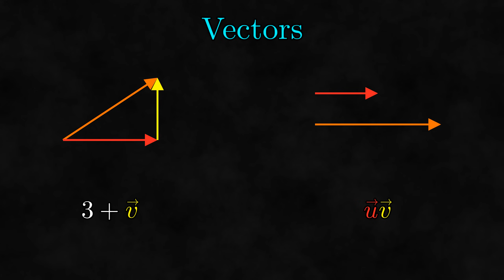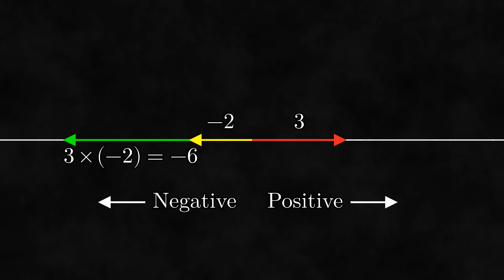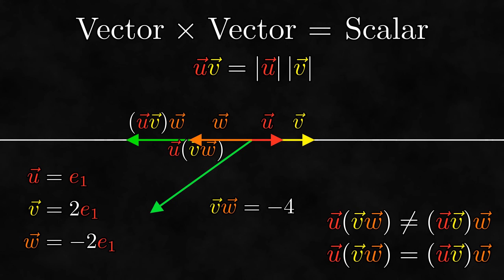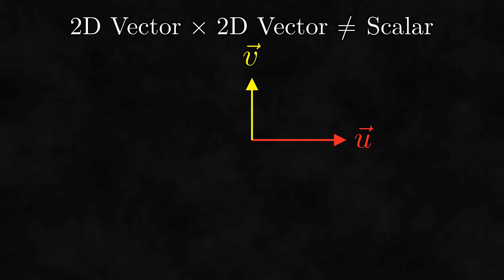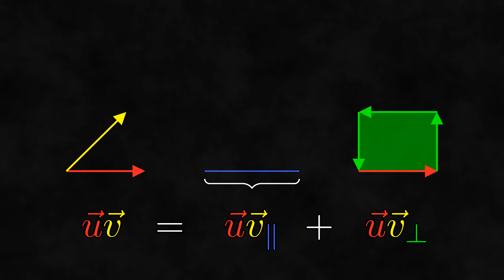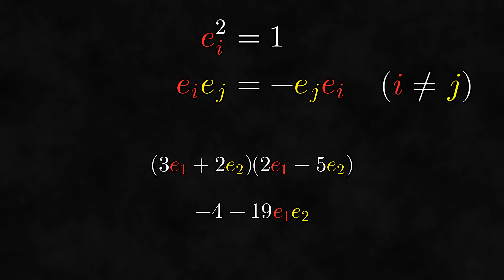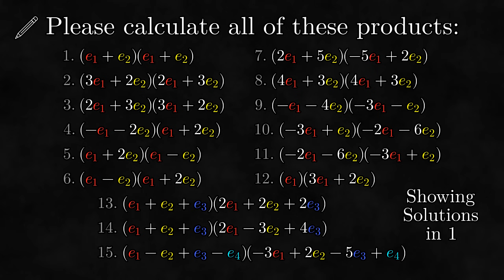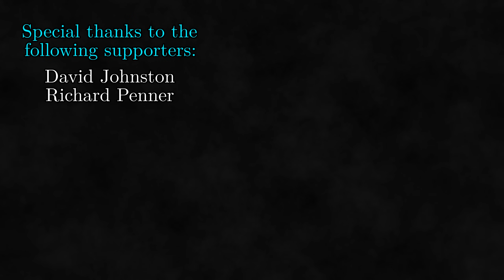How to Multiply Vectors - From Zero to Geo 3.1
Up to this point in From Zero to Geo, we have looked at many different operations, such as the addition of vectors, scalar multiplication, and the addition of different kinds of objects together.  But what about multiplying vectors?  That is what we will finally look at in this video.  This leads us to the geometric product, which is the fundamental operation in geometric algebra.

This video is a part of "From Zero to Geo", a series where we formulate geometric algebra, an incredibly powerful branch of mathematics, from the ground up.

Supporters:
David Johnston
Jason Killian
jerrud
Richard Penner
trb

Sections:
00:00 Introduction
00:40 Alternative Definitions of Multiplication
02:04 One-Dimensional Products
04:59 Two-Dimensional Products
07:04 Arbitrary Products
07:49 Summary of the Geometric Product
08:45 Calculating the Geometric Product
11:04 Exercise
11:36 Connection With Basis Bivectors
12:19 Formally Defining the Geometric Product
13:40 Conclusion